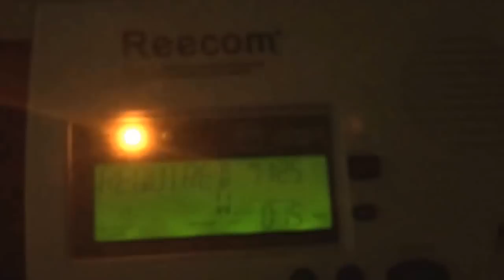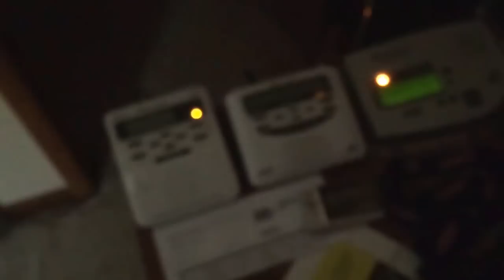NOAA - RWT (Final Test of the 2014 Summer) EAS #1,286